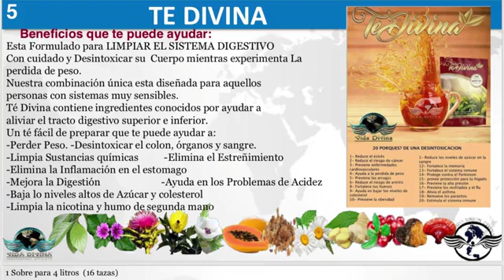Un programa sin payasadas hoy nos acompaña Fernando Becerra